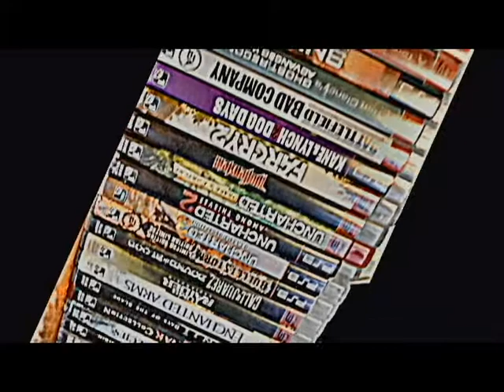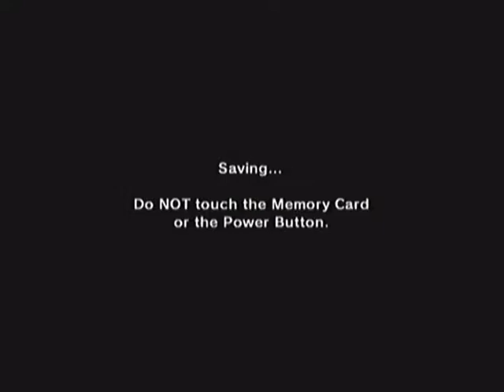Zelda Orcarina of Time:Master Quest:Lets Play-Part 11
Jamming out with Saria and the Skullkids! Come with us as we finish up the last of the misc. crap before we start the real deal mountainy goodness.